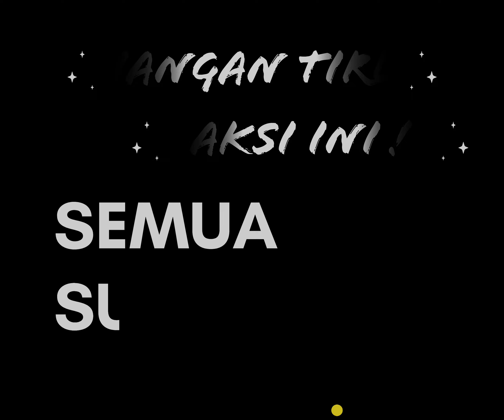Terengganu BMX Supercross 2021 Official Padat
Perlumbaan bmx racing di trek lumba supercross dungun terengganu

kehadiran team dari selatan dan utara turut memeriahkan perlumbaan 👍